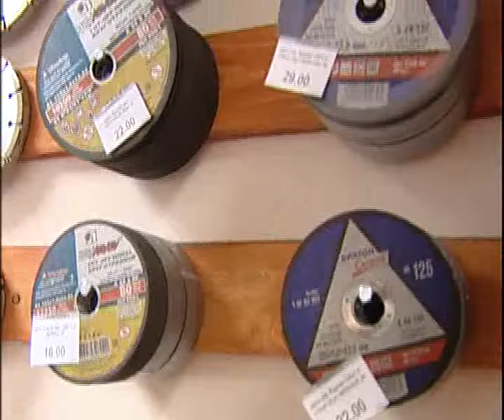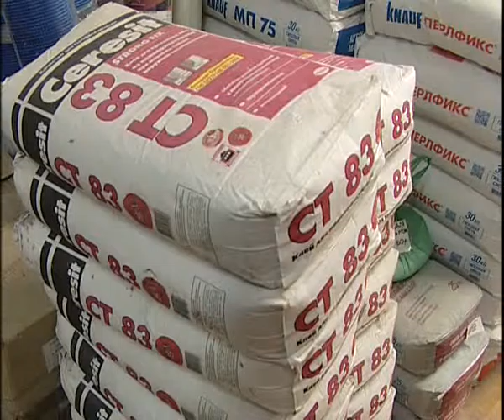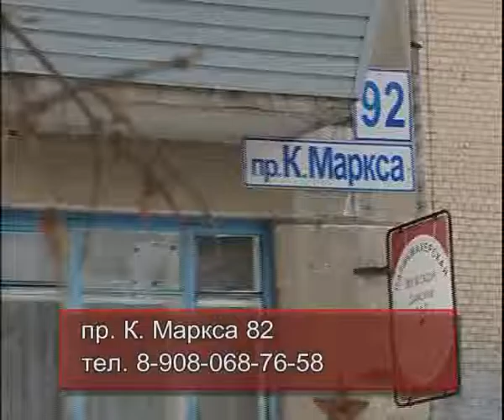3 screws 1 17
Алексей Челейкин - 3 шурупа как самое дешёвое место для покапки строительной техники и оборудования, 3 screw - chiapest plase for equipment and biulding